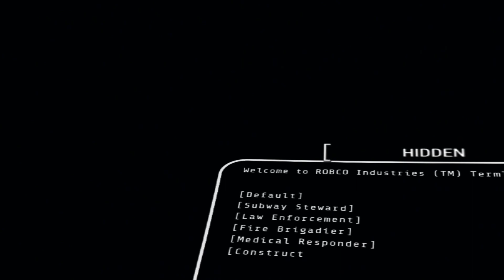Fallout Vr Lets Play | Part 2 | General Of The Minutemen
Here we go again traveling across the wasteland in crisp VR. What types of enemies will we find in this lets play of Fallout Vr on Fallout 4.